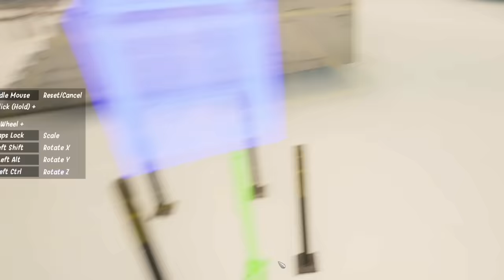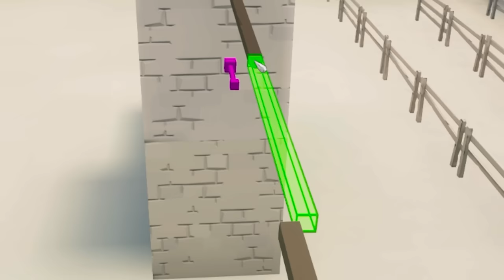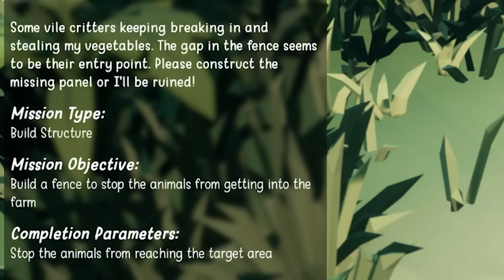We Ragdoll and Build Terrible Bridges and Machines in The Enjenir!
Welcome to The Enjenir with Ctop and SimplyChris! Put your engineering and problem solving skills to the test in this sandbox physics building game! Enjoy the freedom of completely gridless 3D sandbox building combined with hilarious ragdoll third person controls, offering a truly unique and hilarious "Enjeniring" experience!